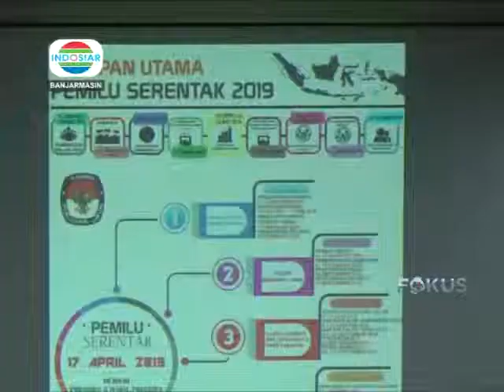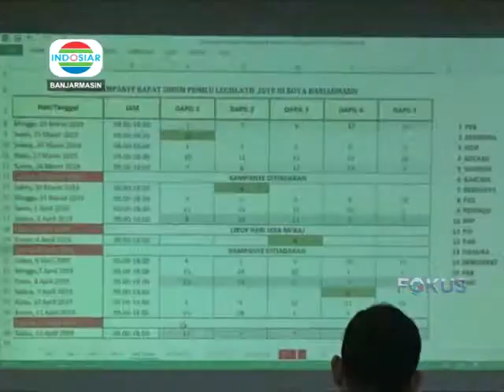Rapat Koordinasi Kpu (Liputan INDOSIAR Kalsel - Rabu 14Maret 2019)